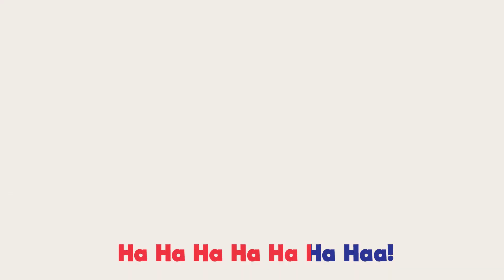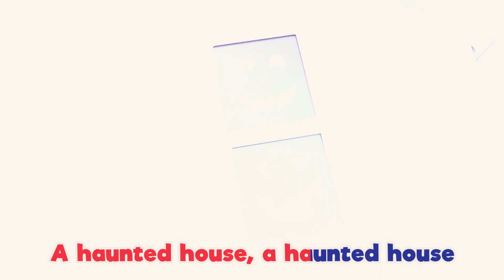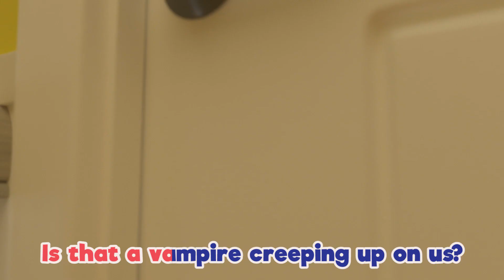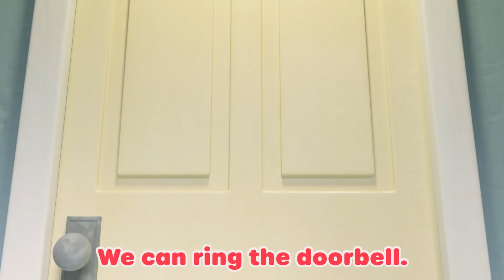Lellobee! | Halloween Wheels on the Bus! | Playground for Children | Baby Cartoons | Moonbug Kids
00:00 Halloween Wheels on the Bus
02:15 No No Spooky Monsters Song
04:17 My Mommy Is A Super Mommy
06:16 Going To School Song
07:51 Yes Yes! Halloween Trick or Treat
09:43 First Day of Preschool - Baby Max Plays with Friends
11:41 This Is The Way - Healthy Fruit & Vegetable Smoothies
13:40 Carwash Song
15:35 Work Work Work
17:36 Splish and Splash - Baby Bath Song
19:40 Baby's Got A Boo Boo
21:43 Wheels on the Bus - Animal Sounds at the Farm
23:44 Riding a Bike Song - Trying Something New
25:44 Bingo Song - ABCs and 123s
27:48 Bedtime Song

Welcome to Moonbug - Playgorund for Children. In this channel, you will find the most MAGICAL nursery rhymes and kids cartoons that your children will love!
Every video with a new adventure on the train trips and also amazing kids songs that will help your kids to learn new things!